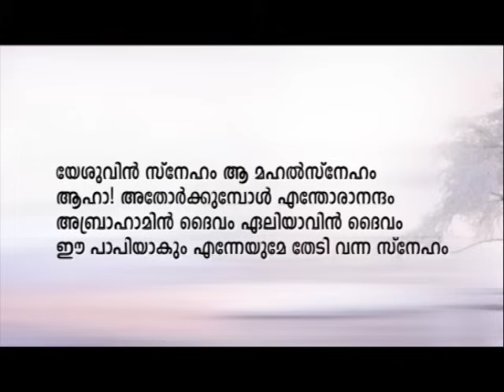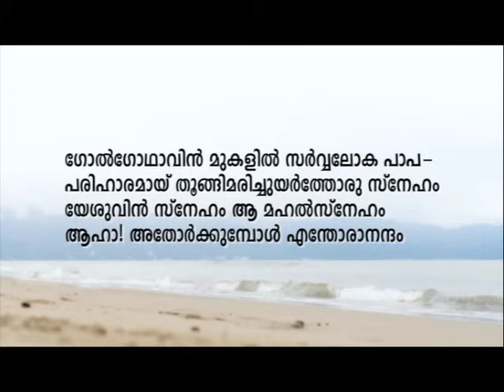PROF. M. Y. YOHANNAN | 25-03-24 5:30 AM | GOSPEL MESSAGE | CHRISTIAN REVIVAL FELLOWSHIP